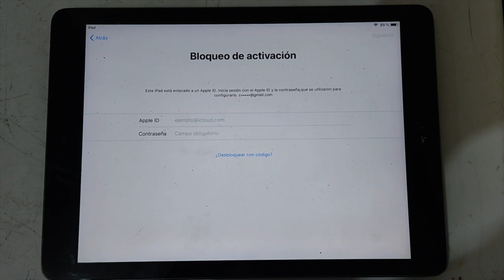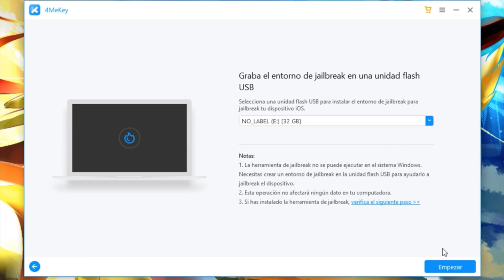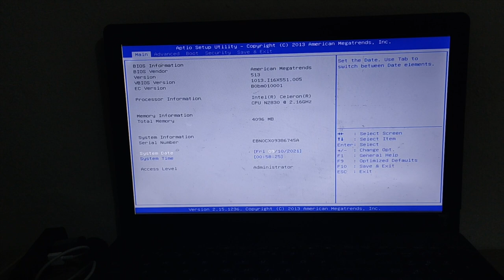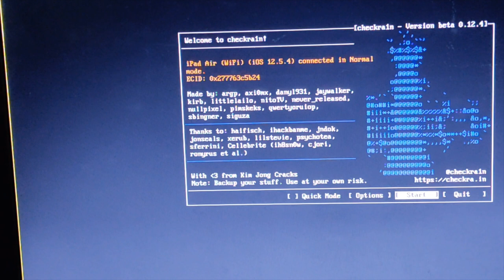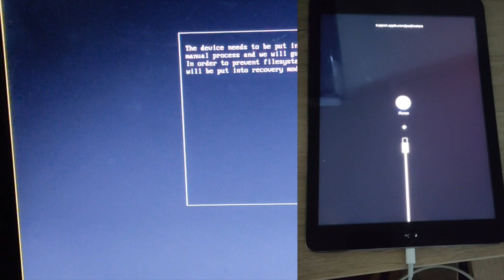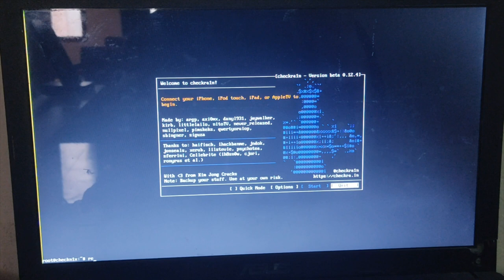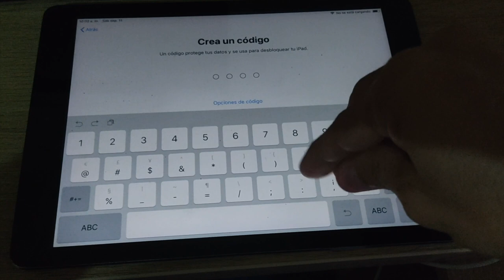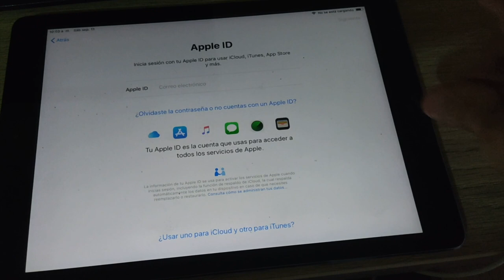2021 Desbloquear iPad iCloud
Estás aquí porque te aparece una notificación que no te deja usar tu iPad "Este iPad está vinculado a un ID de Apple" suele aparecer cuando tu iPad es de segunda mano. Hoy vamos a quitarlo con 4MeKey

Totalmente compatible con iPhone 5S-iPhone X con iOS 12-14.6(iOS 14 para 6s ~ iPhoneX & iPhone SE1; iPad 5/6/7; iPad Mini 4/iPad Air 2/iPad Pro 1/Pro 2; iPod touch 7)

0:00 Introducción
1:05 Paso 1: conectar dispositivo al ordenador
2:25 Paso 2: hacer iPad jailbreak
6:11 Paso 3: quitar el bloqueo de activación iPad

📃 Artículo relacionado: Cómo encontrar al propietario anterior de un iPhone bloqueado con iCloud

📖 Guía relacionada: Guía de 4MeKey: Cómo quitar bloqueo de activación iCloud

⚠Aviso importante:
1. Este video es sólo con fines educativos para mostrar a los usuarios cómo recuperar el acceso limitado a su propio dispositivo cuando olvidan sus contraseñas.
2. 4MeKey sólo está diseñado para ayudar a los usuarios individuales que olvidaron su ID de Apple o la contraseña de su ID de Apple, el uso comercial no está permitido.
3. Esta herramienta no puede obtener acceso a credenciales, comprometer datos personales o causar daños graves a terceros. No trate de violar las directrices de la comunidad de YouTube.
4. Esta herramienta hará jailbreak a tu dispositivo iOS antes de eliminar el bloqueo de activación de iCloud o desactivar Buscar mi iP.
5. Una vez logrado, no podrá utilizar el teléfono para la función de llamada telefónica, celular e iCloud con su ID de Apple. Sin embargo, puede iniciar una nueva ID de Apple a través de App Store en Configuración e instalar Apps en App Store.
6. Esta herramienta actualmente solo es compatible con dispositivos iOS con A7 a A11 Bionic que ejecutan iOS 12 a iOS 14.
7. Reiniciar, actualizar y restaurar el dispositivo a los ajustes de fábrica después de la eliminación hará que el dispositivo vuelva a la pantalla de bloqueo de activación